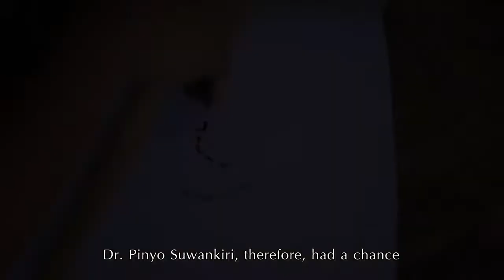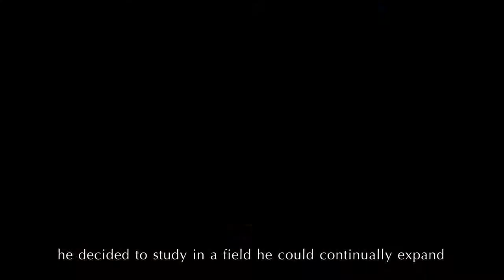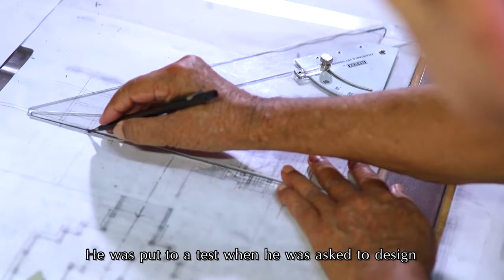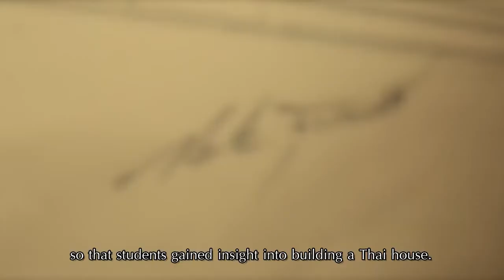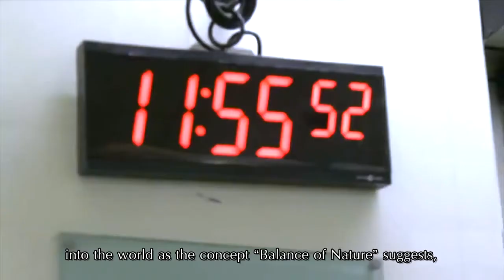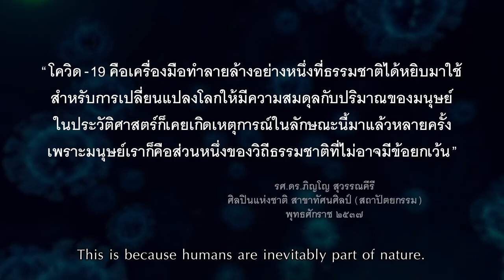รองศาสตราจารย์ ดร.ภิญโญ สุวรรณคีรี บ้านศิลปินแห่งชาติ แหล่งเรียนรู้ทางด้านศิลปะ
รองศาสตราจารย์ ดร.ภิญโญ สุวรรณคีรี ศิลปินแห่งชาติ สาขาทัศนศิลป์ (สถาปัตยกรรม)  พุทธศักราช 2537